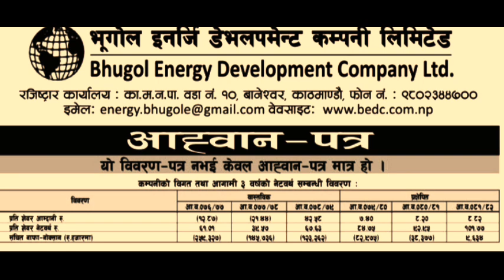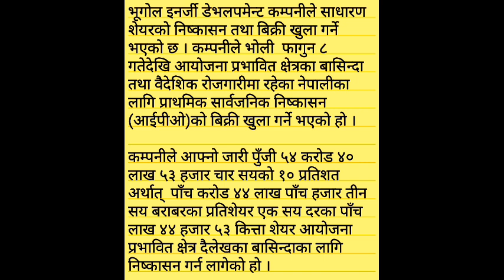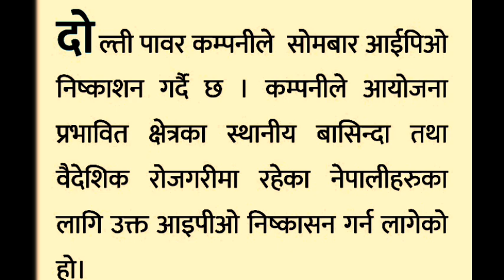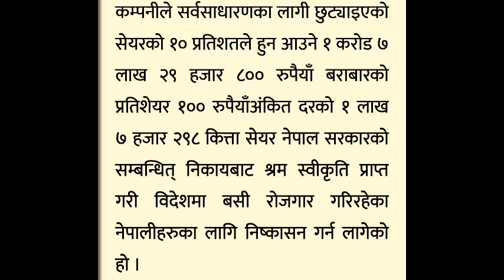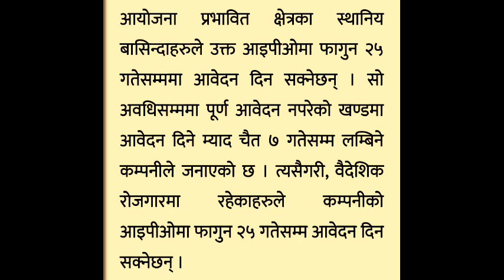dolti power limited ipo || bhugol energy development company ipo